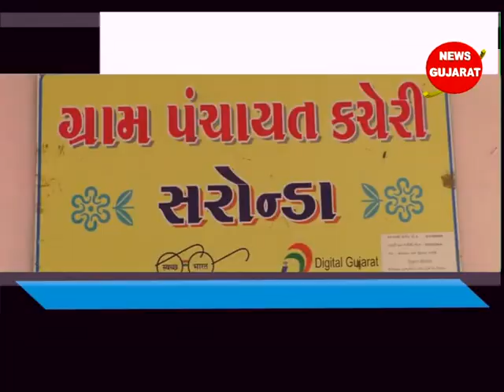ઉમરગામ ઃ સરોન્ડા ગામે સ્વામિનારાયણ સંપ્રદાય દ્વારા હનુમાન દાદાની મૂર્તિની સ્થાપના કરાશે